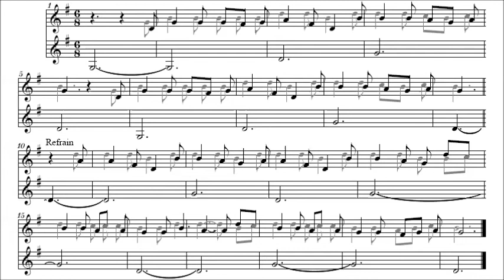Invocation à l'Esprit Saint - 2 (musical)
1- Esprit-Saint, pure flamme,
Je t'implore en ce jour ;
Viens pénétrer mon âme,
De ton divin amour.

R- Élève-toi, mon âme,
Élève-toi, mon âme à Dieu ;
Sans cesse élève-toi, mon âme,
Sans cesse élève-toi, mon âme, à Dieu.

2- De votre loi si sainte
Gravez en nous les traits,
Que dans nos cœurs empreinte
Elle règne à jamais.

Cantique tiré d'un "Recueil de Cantiques pour Missions et Retraites" imprimé à Coutances en 1932, avec les mélodies notées.